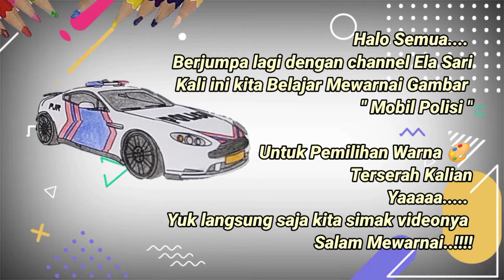Mewarnai Gambar Mobil Polisi - Keren Untuk belajar Warnai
Edukasi Belajar Mewarnai Gambar Mobil Polisi Mudah dan Sederhana

terima kasih salam persahabatan

Alat untuk video mewarnai gambar :
- Kertas bergambarkan huruf abjad
- Sumber Gambar dari Google
- Pensil warna dan Crayon
- Kamera Handphone

Terimakasih...
Udah Nonton Sampai Selesai

Agar Channel Ini Lebih Berkembang
Jangan Lupa !!!

Salam Mewarnai.